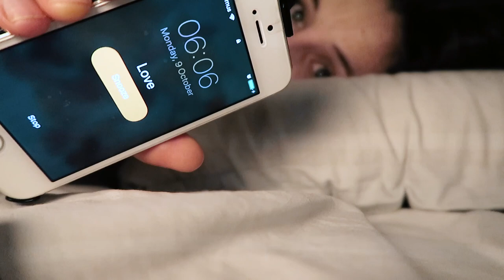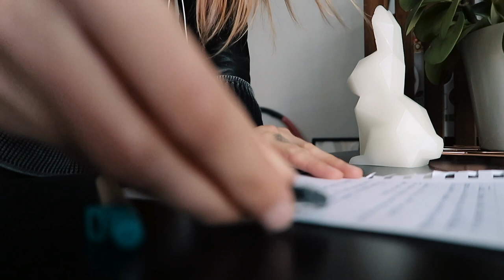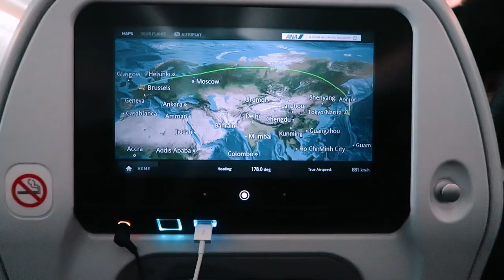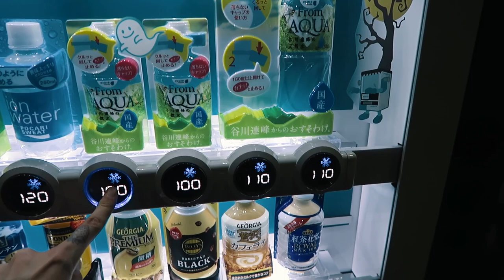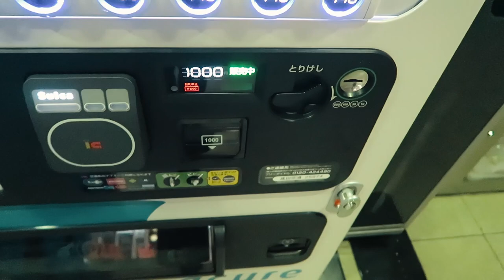Solo Trip to Japan: Going, gone! | Japaniku episode 1 (IkuTree)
I hope that you'll enjoy discovering Japan through my lens and that I can motivate some of you to take that leap and to travel alone. If my shy bunny butt can do it, so can you!

    I'll be going from Tokyo through Osaka, Kyoto and Nara down to Hiroshima, Miyajima and Okunoshima before heading back to Tokyo but not without taking a brief day trip to Hakone before I fly back to Brussels.

Enjoy and let me know if you have any questions and/or feedback in the comments.